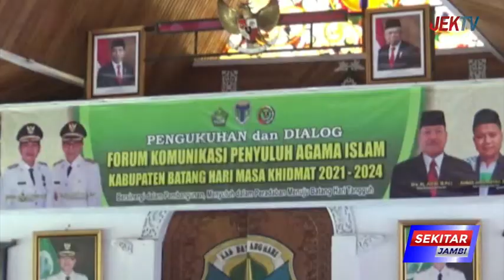BUPATI FADHIL MINTA PERBAIKI POLA KERJA PENYULUHAN